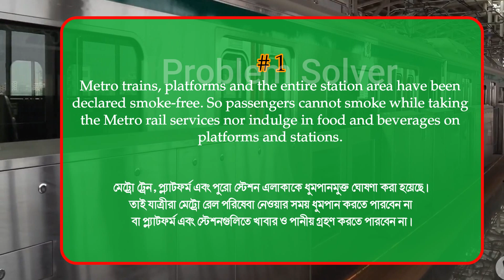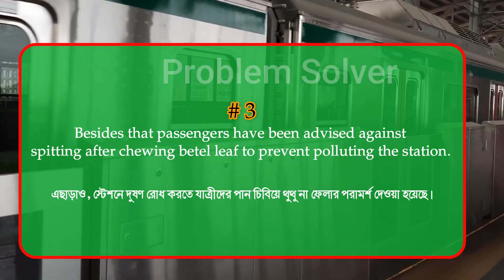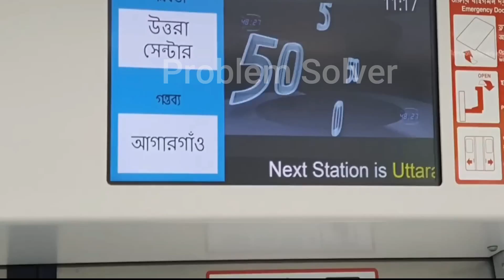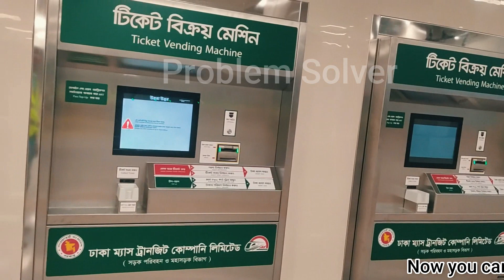এই নিয়মগুলো না মানলে মেট্রো রেলে চড়া অসম্ভব Dhakametro Rail- Rules must be followed. Bangladesh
এই নিয়মগুলো না মানলে মেট্রো রেলে চড়া অসম্ভব । তাই সবাইকে অনুরধ জানাবো ভিডিওটি শেষ পর্যন্ত দেখবেন এবং সবাই নিয়মগুলো মেনে মেট্রো রেলে ভ্রমন করবেন।

If these rules are not followed, it is impossible to ride the metro rail. So I request everyone to watch the video till the end and follow the rules and travel in metro rail.

Rules:
# 1
Metro trains, platforms and the entire station area have been declared smoke-free. So passengers cannot smoke while taking the Metro rail services nor indulge in food and beverages on platforms and stations.
মেট্রো ট্রেন, প্ল্যাটফর্ম এবং পুরো স্টেশন এলাকাকে ধূমপানমুক্ত ঘোষণা করা হয়েছে। তাই যাত্রীরা মেট্রো রেল পরিষেবা নেওয়ার সময় ধূমপান করতে পারবেন না বা প্ল্যাটফর্ম এবং স্টেশনগুলিতে খাবার ও পানীয় গ্রহণ করতে পারবেন না।
# 2
Littering at the railway premises except in designated trash cans is prohibited.
নির্ধারিত ট্র্যাশ ক্যান ছাড়া রেলওয়ে চত্বরে ময়লা ফেলা নিষিদ্ধ।
# 3
Besides that passengers have been advised against spitting after chewing betel leaf to prevent polluting the station.
এছাড়াও, স্টেশনে দূষণ রোধ করতে যাত্রীদের পান চিবিয়ে থুথু না ফেলার পরামর্শ দেওয়া হয়েছে।
# 4
Beggars will not be allowed to enter the Metro rail premises.
মেট্রো রেল চত্বরে ভিক্ষুকদের প্রবেশ করতে দেওয়া হবে না।
# 5
Ferrying any kind of goods especially bulky ones is barred.
যে কোনো ধরনের পণ্য বিশেষ করে ভারী পণ্য ফেরি করা নিষিদ্ধ।
# 6
Carrying firearms, pets, transporting dangerous goods is strictly prohibited.
আগ্নেয়াস্ত্র, পোষা প্রাণী বহন করা, বিপজ্জনক পণ্য পরিবহন কঠোরভাবে নিষিদ্ধ।
# 7
Male passengers will not be allowed to board on women's coaches of the Metro rail. Reserved seats for the elderly and people with special needs in each coach cannot be occupied by others. Occupying more than one seat is also barred.
মেট্রো রেলের মহিলা কোচে পুরুষ যাত্রীদের উঠতে দেওয়া হবে না। প্রতিটি কোচে বয়স্ক এবং বিশেষ চাহিদাসম্পন্ন ব্যক্তিদের জন্য সংরক্ষিত আসন অন্যদের দ্বারা দখল করা যাবে না। একাধিক আসন দখলেও বাধা রয়েছে।
# 8
Posters, banners and graffiti have been banned to maintain the overall beauty of the station.
স্টেশনের সার্বিক সৌন্দর্য বজায় রাখতে পোস্টার, ব্যানার ও গ্রাফিতি নিষিদ্ধ করা হয়েছে।

I love to help to others, share knowledge and exchange ideas , As I am a good learner in different issues you could learn about different rules, tips and tricks that may related to professional and Bangladesh context. I love to travel, so you may be also get some travel video vlog and some funny experience sharing story  here.

আমি সিফাত শাহরিয়ার খান ,পরিচিত সবাই নিটোল নামে চিনে। আমি আমার জ্ঞান ভাগাভাগি করতে এবং বিভিন্ন বিষয়ে ধারনা বিনিময় করতে ভালোবাসি,যেহেতু আমি বিভিন্ন বিষয় নিয়ে অনুসন্ধান করি, এবং বাস্তব জীবনে নিজে অনেক বিষয় মুখোমুখি হয়ে সেগুলো সমাধান করেছি, তাই সেই বিষয় গুলো সবার কাছে তুলে ধরার জন্যই আমার এই চ্যানেলটি খোলা।  আপনি বাংলাদেশের প্রেক্ষাপটের সাথে সম্পর্কিত হতে পারে এমন বিভিন্ন বিষয়, নিয়ম, টিপস এবং কৌশল সম্পর্কে আমার এই চ্যানেলটির মাধ্যমে জানতে পারবেন। আমি ভ্রমণ করতে ভালোবাসি, তাই আমি কিছু ভ্রমণ ভিডিও ব্লগ এবং কিছু মজার অভিজ্ঞতা শেয়ার করার গল্প এখানে দিবো যা আপনি চাইলেই দেখতে পারেন।

দৈনন্দিন জিবনের নান ধরনের  অনলাইন ভিত্তিক সমস্যার সমধান, সাধারন মানুষের নানা প্রশ্নের উত্তর দেয়ার চেষ্টা,ভুল ধারনা ভেঙ্গে সঠিক পথ দেখানো, এছাড়া নানা বিষয়ক টিপস ও ট্রিক্স অথবা কাজের ফাকে ঘুরেবেড়ানো বা জীবন মুখি জিনিস নিয়ে ভিডিও পাবেন এই চ্যানেলে ।

আমার ভিডিও নির্মাণ সম্পূর্ণ শখের বশে অবসরের কাজ। ভিডিও গুলা ধারন,এডিটিং ও নিজ হাতেই করি।

তাই ভিডিও ধারনের ক্ষেত্রে আমি আমার স্মার্ট ফোন ক্যামেরা ব্যাবহার করি।ছবির চাইতে কন্টেন এর বিষয় গত মান আমার কাছে বেশি মূল্যবান । আমার আসল উদ্দেশ্য আপনাদের সাথে বিভিন্ন অভিজ্ঞতা শেয়ার করা। ভিডিও গুলা যেনও আপনাদের কাজে আশে আর আমার বিনোদনের উদ্দেশেই তৈরি করা । আমার শখের এই কাজ আপনাদের উপকার বা আনন্দ দিলে এইটা আমার একটা অতিরিক্ত পাওয়া। কোন প্রশ্ন থাকলে আমাকে ই-মেইল করতে পারেন ।